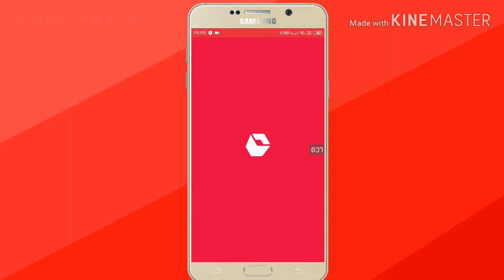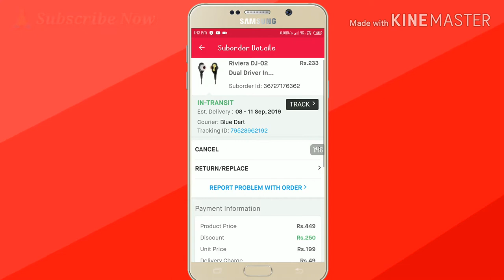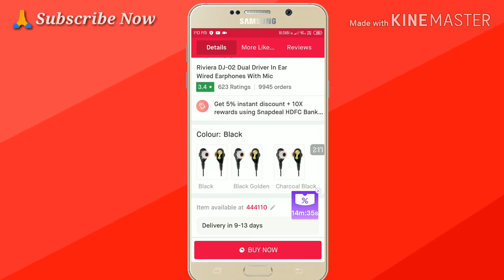Best 2D Bass Earphones | Snapdeals Loot Offers | Limited time Offers Buy Now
Hey Guys
Ki RS 200 under 3d ,4d ,8d, bass earphones available on snapdeals  best price product 5 star rating
Limited time offer buy now

◆ Answers
 best price earphones under 200